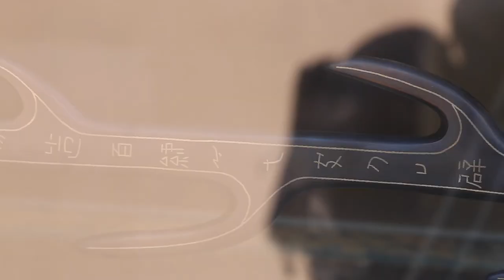The Korea Times Masters series 'Kwack Hong-chan'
"Master seeks to popularize traditional metal craft."

Kwack Hong-chan, a third-generation traditional metal artisan.